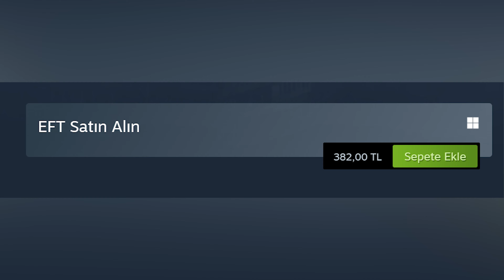Steam'de Escape from Tarkov dolandırıcılığı! Oyunu Steam'den satın almayın!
Yayıncılığını ve geliştiriciliğini Battlestate Games'in yaptığı Escape from Tarkov, en popüler ve sevilen oyunlardan biri ve bu oyun Steam üzerinden satılmıyor.

Dün öğlen saatlerinde de bu oyun ansızın Steam'de gözükmeye başladı. Oyuncuların anlık heyecanlanmasıyla bir grup oyuncu ne yazık ki dolandırıcılığa uğradı çünkü Steam'de bulunan Escape from Tarkov bildiğimiz oyun değil.

İsmini orijinal Escape from Tarkov'un geliştirici stüdyo ismiyle değiştiren dolandırıcı geliştirici, oyununun ismini de Escape from Tarkov olarak değiştirdi ve görselller, açıklama ve videolar gibi detayları kendi oyununa yükledi. Oyuncular da Escape from Tarkov'un gerçekten Steam'e geldiğini sandı. Dün akşam satlerinde durum fark edildi ve oyun hızlı bir şekilde Steam'den kaldırıldı.